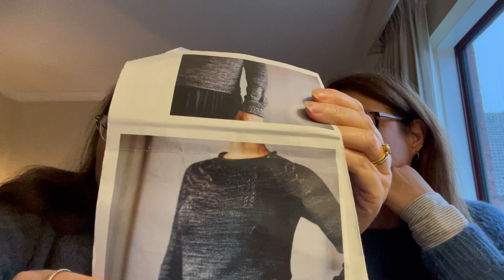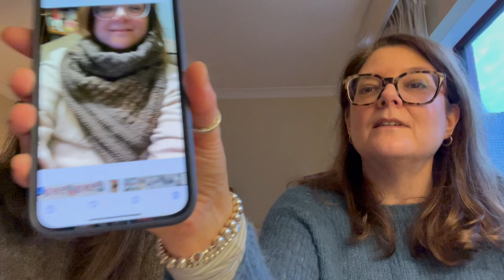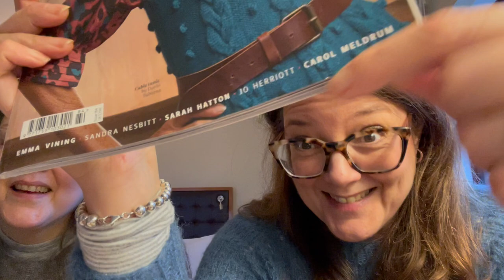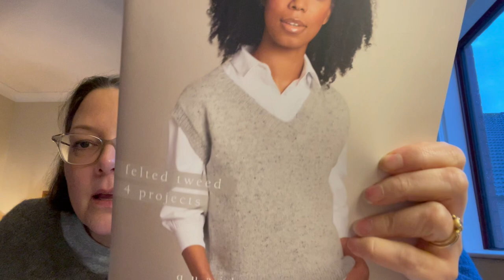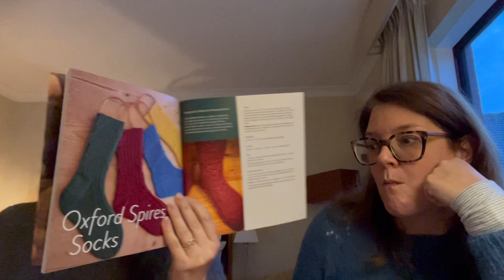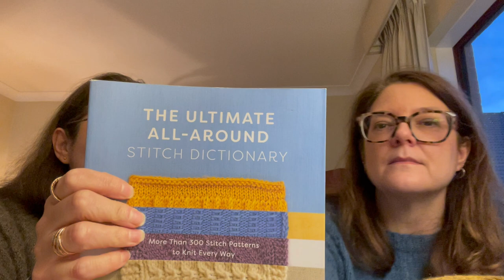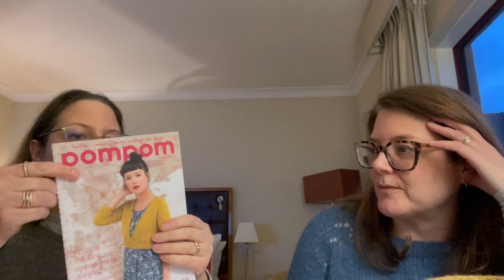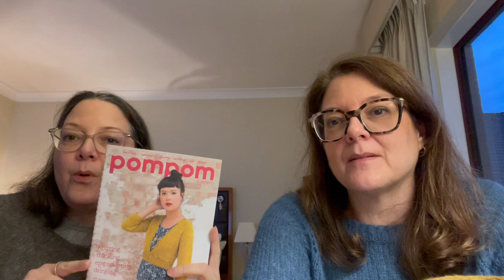Twinset & Purl Knitting Podcast - Episode 19: The One with our KAL winners and lots of yarn!!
Twinset and Purl Knitting Podcast - Episode 19
Jo: @jojobutler
Rachel: @theyoungestbutlertwin
Ravelry: Jo is jojob and Rachel is twinsetandpurl

Podcast Bonus code for money off our patterns on Ravelry is BONUS20

The Admin Bit
1. Gift Along Winners
Grand prize: keeneysal
Pattern prize winners: maghar1, leisureknitter, bloobell76 and crescendogal
2. November thread winner: Sandythom
3. January challenge prompt winner: Helen Wilson

R: Mousseux by Espace Tricot yarn is Drops Brushed Alpaca Silk in the colour Grey (03)

yarn is Drops Brushed Alpaca Silk in the colour Steel Blue (25)

FOs
J: Tied Knits Hat by Justina Lorkowska Yarn: Mondim by Retrosaria Rosa Pomar in colour 107.
Fizzy Pop Shawl (new design) in Sandnes Garn Sunday in 1031 and mohair in the Incandescent colour way from The Wool Kitchen. Test knit coming soon!

R: Advent socks in The Yarn Badger Santa’s Rainbow colour way
December self striping socks in Friends Club Christmas colour way from The Dotty Wool Co.

WIPs:
January Challenges
R: Finish her Marble Mount pullover by Joji Locatelli in Rowan Valley Tweed in the High Force colour way.

J: Finish all her sock WIPs
1. Vanilla sock with afterthought heels. Yarn : can’t remember the colour way, sorry!
2. Anthony Socks by Rachel Fletcher in Filcolana Arwetta Classic in colour 971 Sand (melange).
3. Calico Quilt Socks by Rachel Fletcher in Mists and Mellow Fruitfulness from Birdstreet Yarn.
4. Christmas at Bridgerton Socks by Rachel Fletcher in Waking Up Early from Birdstreet Yarn

R: Flax sweater by Tincan Knits to have Maurice lace on sleeves in King Cole Forest in the Red Brae Wood colour way.

J: Material Girl by Shaina Bilow in Woolly Knit British merino in the Mostaza Green colour way

Lace weight version of the Maurice shawl in Sandnes Garn Alpakka Folgetrad in colour 6581.

New releases!
Maurice shawl in Beautiful Knitters Victoria base in the colour way, Pine (Sport weight)
Cadenza Shawl in The Knitter Magazine issue 184
Rose Queen Socks coming Friday Jan 20th.

Mode at Rowan pattern book (order code ZB323)
Rowan felted tweed in shade 170 Seafarer
Manos Del Uruguay Alegria in Fondo del Mar (A9632)
Laine Magazine issue 16
Oxford Yarn Store 10th anniversary booklet containing the Oxford Spires Socks by Rachel Fletcher
Isager Alpaca 2 in the Thyme colour way and silk mohair in colour 68
Lang Cashmere in colour 78

Socks Yeah in Topaz
Grundl Hot Socks colour 13

West Yorkshire Spinners Signature 4ply in Butterscotch and Blueberry Bonbon
Schoppel Zauberball in 2469 Jumping Shadows

British merino colour Cosecha Gold

Knitting for Olive soft silk mohair in dark mustard

Willow and Lark Poetry in Lake Blue (611)
Valley Yarns Southampton kid silk mohair colour 035

Wild Purl Yarns @wild_purl_yarns
Sock yarn in colour Snowdrop - charity colourway for Flower Power Fund

Earl Grey Fibers Darjeeling Sock in the Mums colourway

The Ultimate All-Around Stitch Dictionary by Wendy Bernard

Other things we talked about
@lysanderandolive (Instagram) - small sock project bags